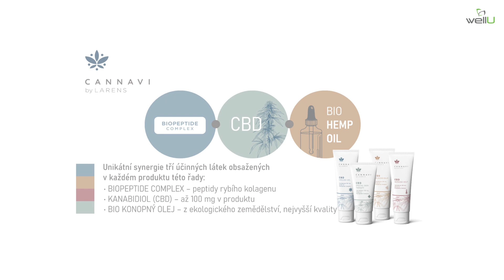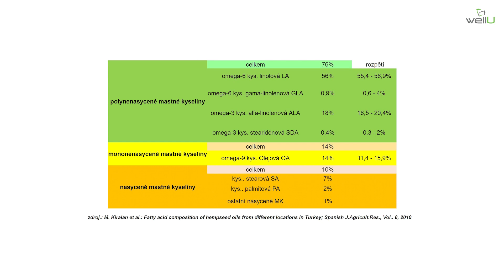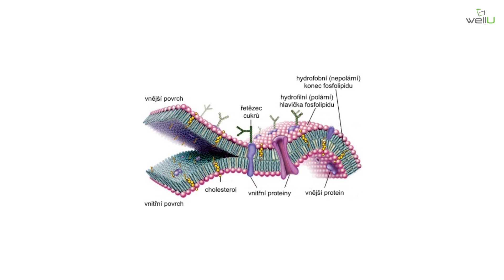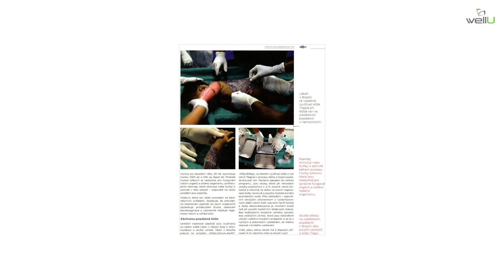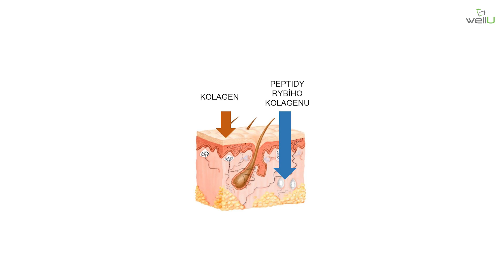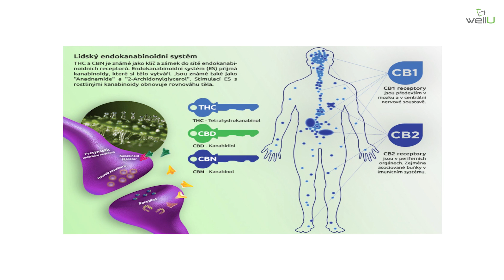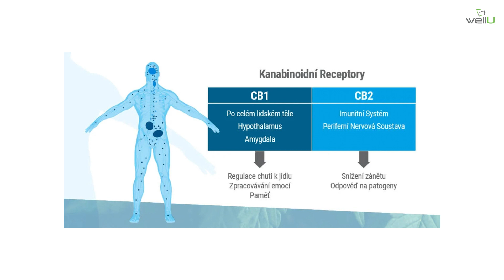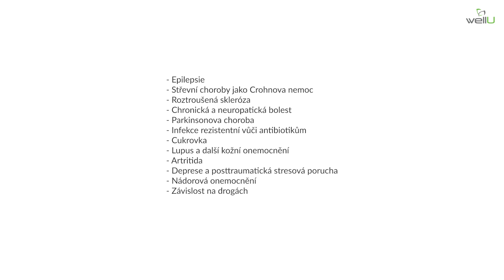Přednáška - Protizánětlivé a analgetické vlastnosti v kosmeceutikách Larens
!Přednáška je tentokrát BEZ LIVE CHATU!
V této 40 minutové přednášce si budeme povídat o protizánětlivých a analgetických vlastnostech kombinace kanabidiolu a biopeptidového komplexu v kosmeceutikách Larens.
Na úvod si popovídáme o synergii 3 složek (biopeptidický komplex, CBD a konopný olej) v produktech řady Cannavi by Larens a poté se těmto 3 složkám budeme věnovat více do hloubky. To vše je podkladem pro pochopení významu a účinků produktů Cannavi by Larens, se kterými se nyní seznamujeme. Těším se na vás v sobotu 5. 2. od 10:00!

Obsah:
0. Úvod - Synergie 3 složek v produktech Cannavi by Larens (00:00 - 06:19)
1. Konopný olej (06:19 - 11:03)
2. Biopeptidický komplex (11:03 - 20:00)
3. Biopeptidy rybího kolagenu (20:00 - 23:24)
4. CBD (23:24 - 38:08)
5. Závěr (38:08 - 39:08)